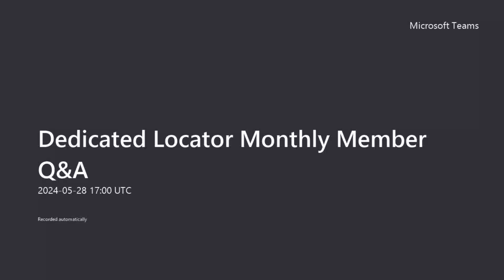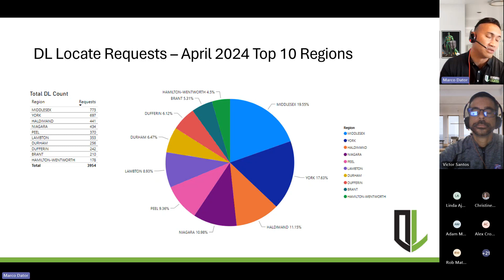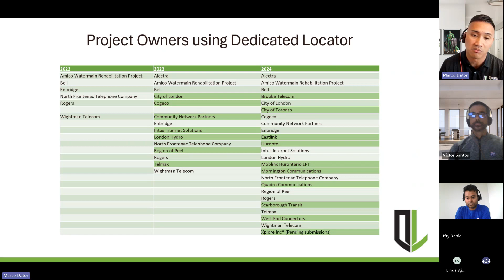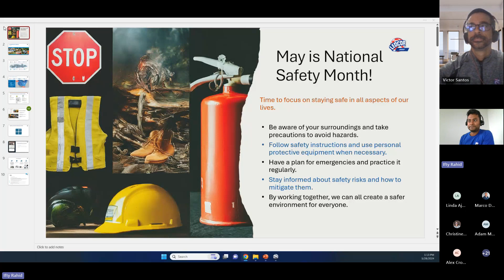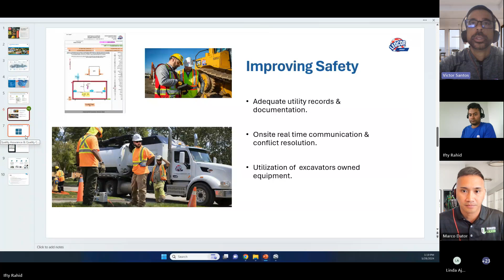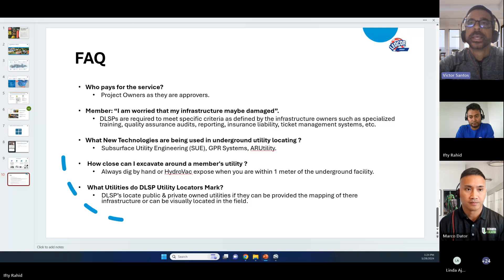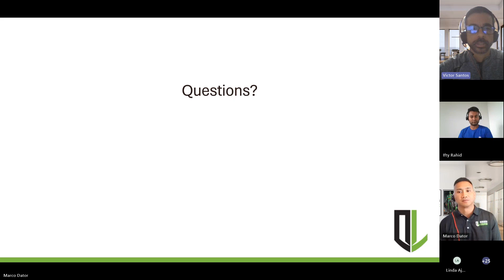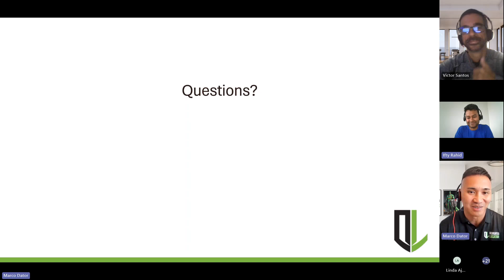Dedicated Locator Q/A Session 3 (2024)